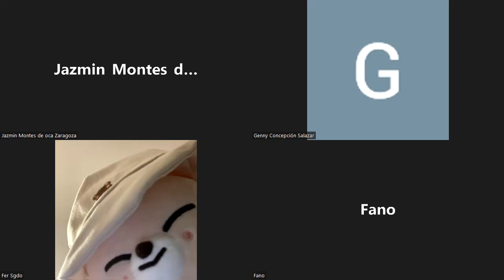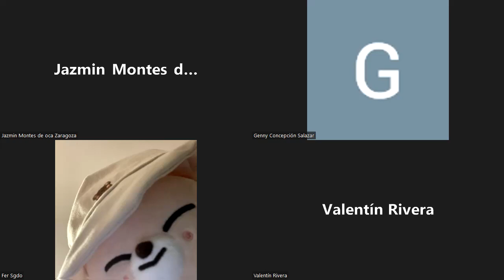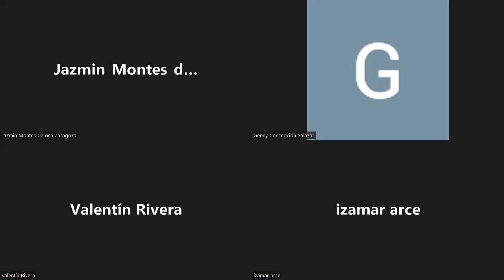4ª RAA M16C1G28 004 AV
Se abordan las dudas y observaciones de los estudianes relacioanda con el desarrollo de sus AI.